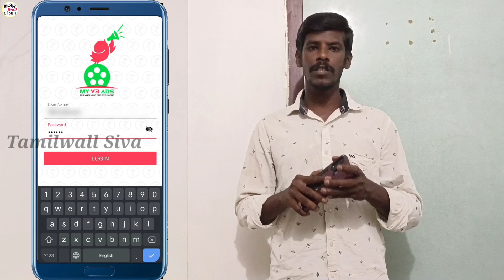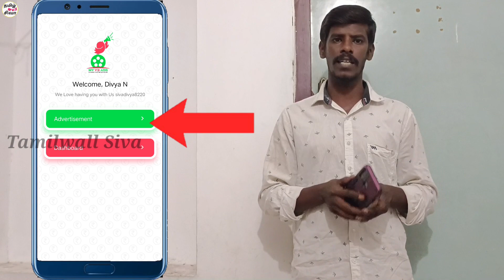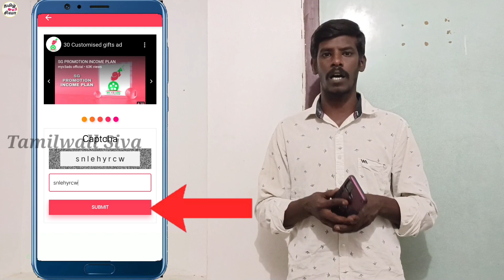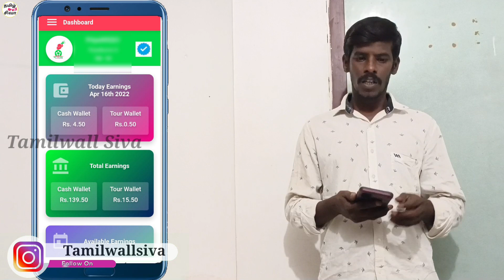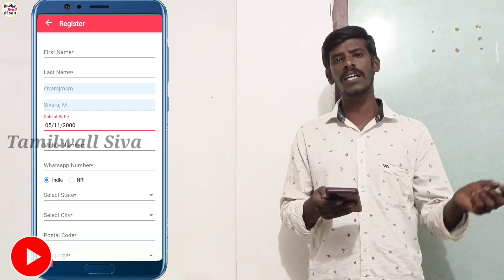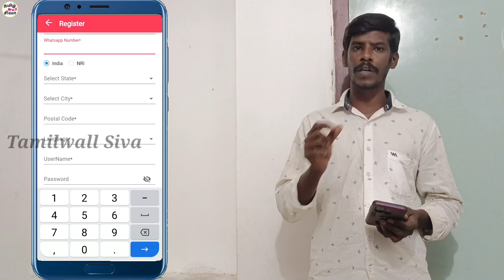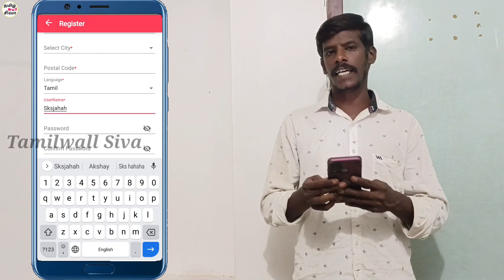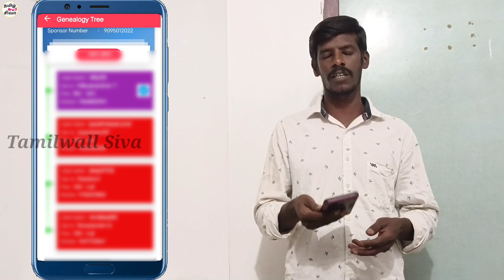How to refer myv3ads | myv3ads இல் Ads பார்த்து சம்பாதிப்பது எப்படி | Tamilwall Siva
How to refer myv3ads | myv3ads இல் Ads பார்த்து சம்பாதிப்பது எப்படி
how to join myv3ads and how to refer a friend